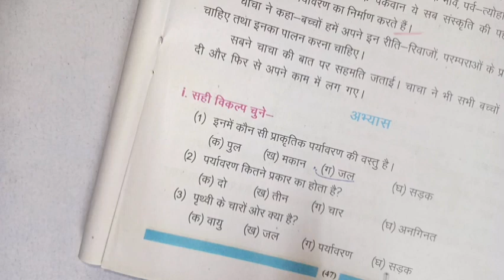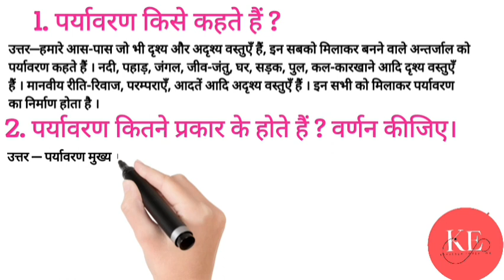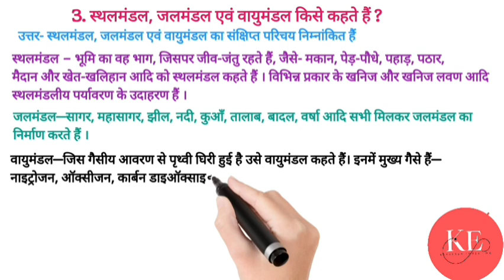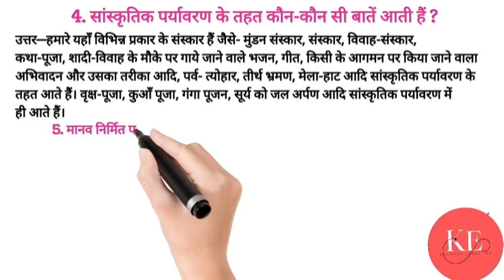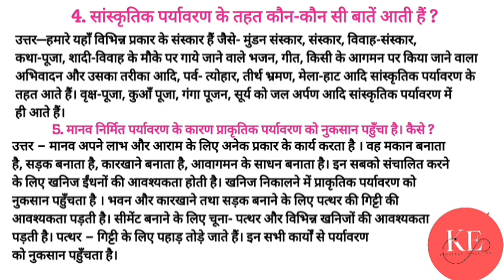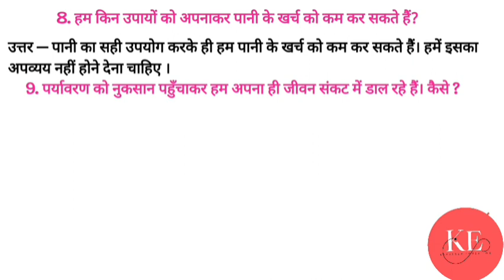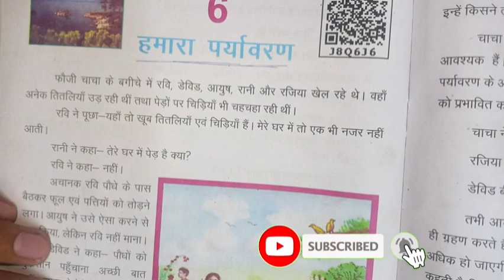हमारी दुनिया class 7 bhugol chapter 6 question answer । hamari duniya। class 7th। sst Bihar board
हमारी दुनिया class 7 bhugol  chapter 6 question answer । hamari duniya। class 7th। sst Bihar board  By Dev Sir